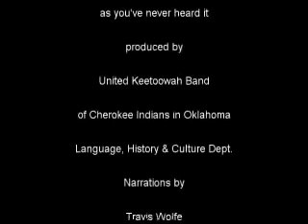Part 2 - Cherokee History As You've Never Heard It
The story of the Keetoowah Cherokee people.